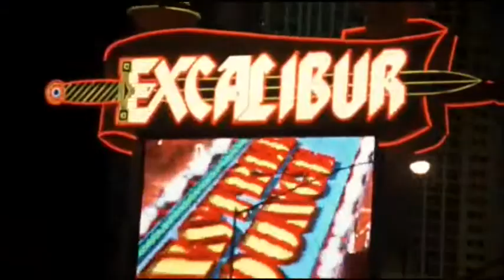СОСЕДКА Zero 7 Don't Call It Love